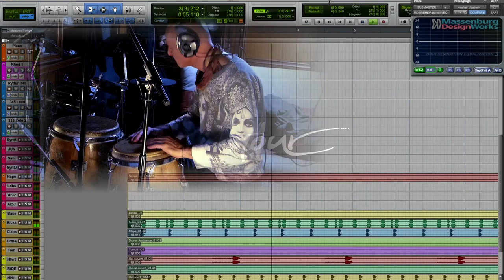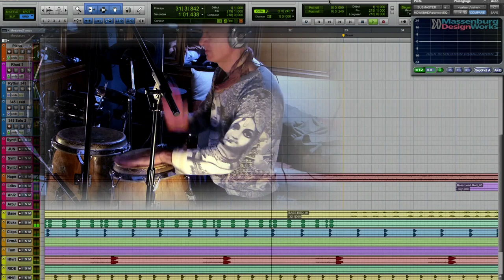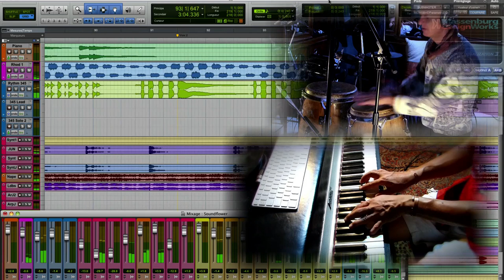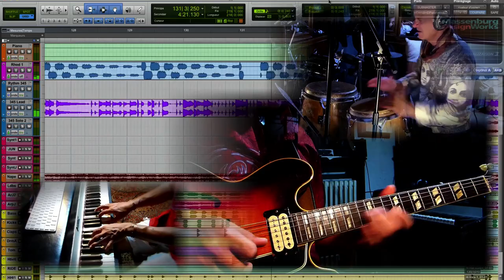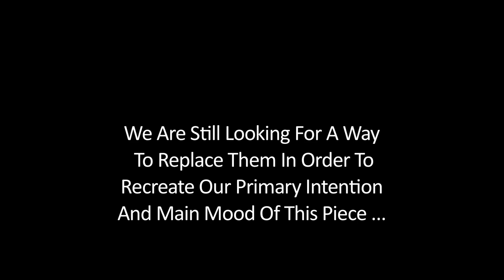NOVAJ LIVE EXPERIENCE #5 - Nicol∆, S∆kur∆ feat. P∆trick Gorce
Composition, all arrangements, instruments, drum programing, sound design, rec, mix, master : DoMi Sakurazawa